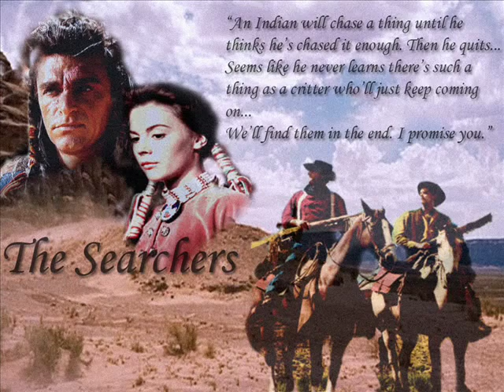●{Max Steiner}● ~ ::: ~ ::: "The Searchers" ::: ~ ::: ~ 'Centauros del Desierto' ::: ~ ::: ~ wmv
'' CENTAUROS DEL DESIERTO ''

Título Original : The Searchers, Año: 1956.
País: EE. UU.
Director: John Ford.
Guión: Frank S. Nugent.
Fotografía: Winton C. Hoch.
 Poductora: Warner Bros. Pictures.
Género: Western / Racismo / Película de culto.

Actores: John Wayne, Natalie Wood, Jeffrey Hunter, Ward Bond, Vera Miles, John Qualen, Olive Carey, Henry Brandon, Ken Curtis, Harry Carey Jr., Hank Worden, Walter Coy.

The Searchers se considera uno de los grandes westerns más revolucionarios a nivel técnico de toda la historia del cine, y que directores como Scorsese, Lucas, Lynch o Spielbierg han reconocido su gran influencia en la filmación de obras como Taxi Driver, Star Wars, Lawrence de Arabia o Salvar al Soldado Ryan? Y es que el maestro John Ford empleó fórmulas narrativas no utilizadas hasta entonces, como el uso de la "voz en off" o la profundidad de campo, así como una espectacular concepción de las escenas de acción, en las que gracias a la perfecta sincronía de elementos como la fotografía, la edición y la música, cambió para siempre las normas establecidas del lenguaje cinematográfico.de la historia del cine.

Steven Spielberg dijo sobre esta película que era "la mejor película de la historia".

Fue rodada íntegramente en exteriores naturales de gran belleza como Monument Valley, Utah.

'Centauros del Desierto' está considerada uno de los grandes westerns de la historia del cine.

 '' THE SEARCHERS ''

Original Title : The Searchers, Year : 1956.
Country : EE . UU .
Directed by John Ford.
Writer: Frank S. Nugent.
Photo: Winton C. Hoch.
Genre : Western / Racism / Cult movie .

Actors: John Wayne, Natalie Wood, Jeffrey Hunter, Ward Bond, Vera Miles, John Qualen , Olive Carey, Henry Brandon, Ken Curtis , Harry Carey Jr. , Hank Worden, Walter Coy .

The Searchers is considered one of the greatest revolutionaries technical level of the entire history of film westerns, and that directors like Scorsese, Lucas, Lynch or Spielbierg acknowledged his great influence in the filming of works such as Taxi Driver , Star Wars , Lawrence Saudi or Saving Private Ryan? And the master narrative formulas used John Ford unused until then, as the use of " voice-over " or depth of field , as well as a spectacular view of the action scenes , which thanks to the perfect synchrony elements such as photography , editing and music, forever changed the standards for language cinematográfico.de film history .

Steven Spielberg said of this film was "the best movie ever ."

It was shot entirely in natural exteriors beautiful as Monument Valley, Utah.

' The Searchers ' is considered one of the greatest Westerns in the history of cinema.